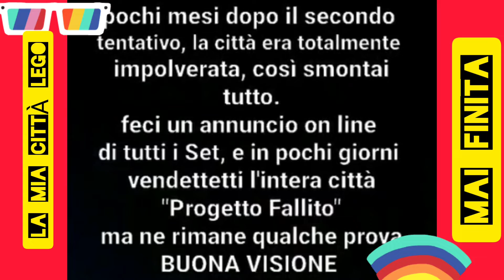Città Lego (la mia città)🏗🏤🏡🎢🎪🚂🚃🚃🚗🚗🚒🛻🚛🚚🏍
la mia città Lego, in realtà un mio tentativo di qualche anno fà nel costruire una città Lego.
ma purtroppo la mancanza di spazio mi obbligò a desistere, quindi smontare e vendere tutto🤷‍♂️ ricorreva l'anno 2010